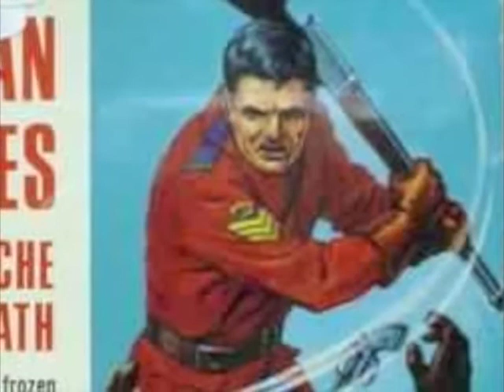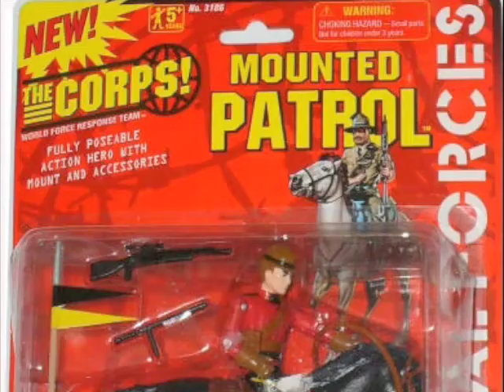Mounties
Excerpt from "Mondo Canuck" by Geoff Pevere and Greig Dymond (c) 1996